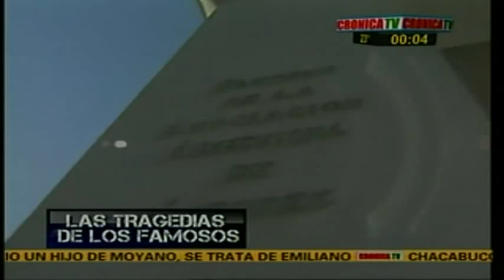TRAGEDIA DE FAMOSOS -CRONICA TV - GIANNI LUNADEI (115 PARTE)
GIANNI LUNADEI